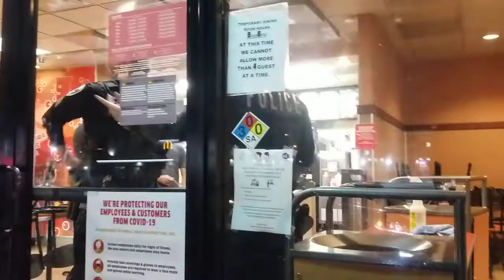Jack In The Box Cop Watch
Sierra Ave & Valley Blvd
03/19/2021
10:58PM Pacific Time